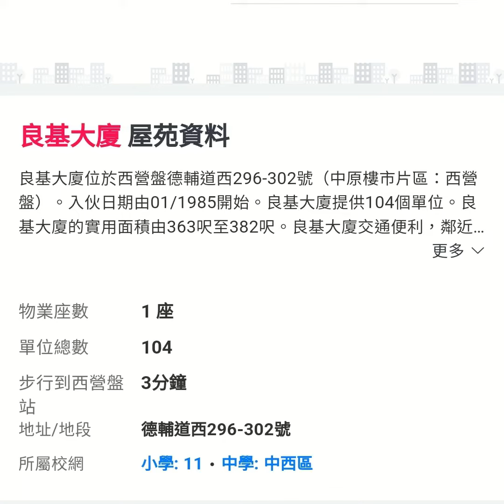良基大廈(西營盤),大堂管理處，大廈外觀及內觀